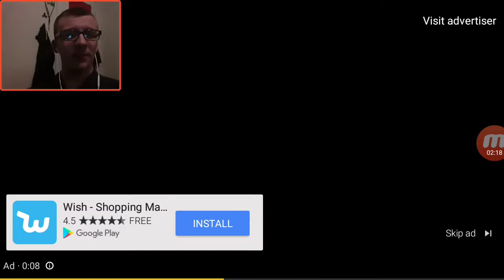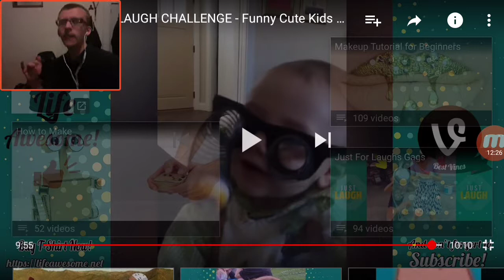Try not to laugh challenge 4